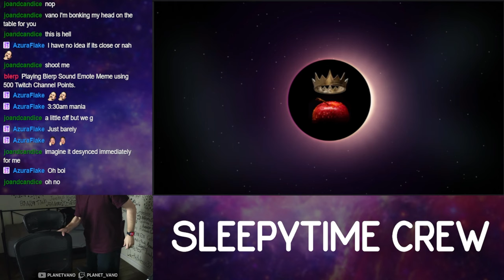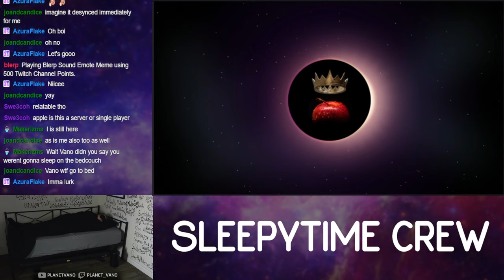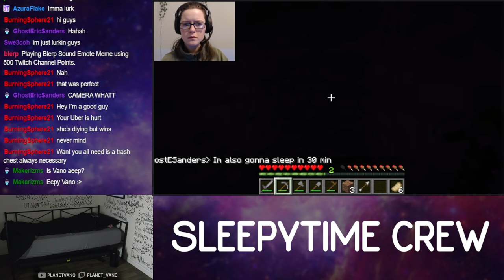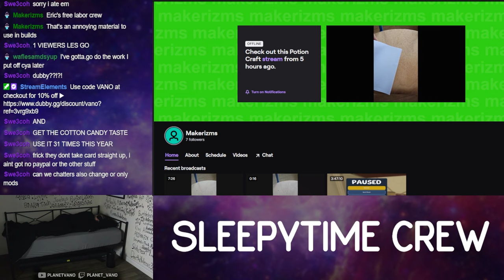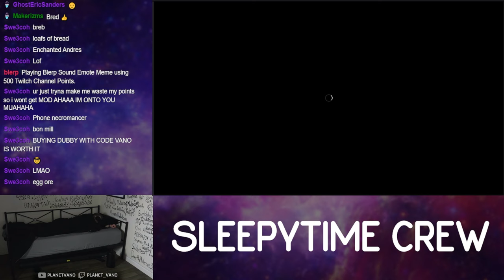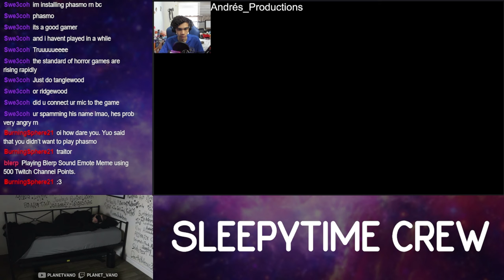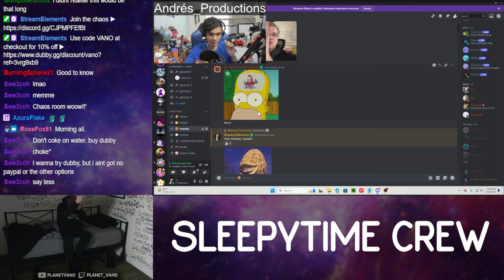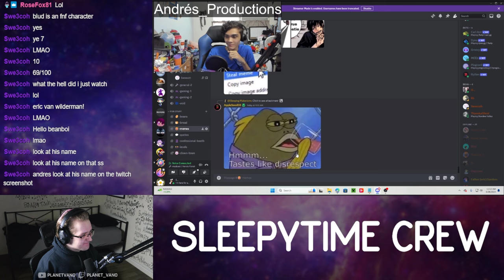Chat freaks out when streamer wakes up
In this VOD, the mods TAKE OVER while Vano sleeps!

0:00 - Getting things set up
1:57 - Modcast Begins
5:02 - Minecraft
3:04:37 -  Phasmophobia
4:12:39 - Vano Awakens